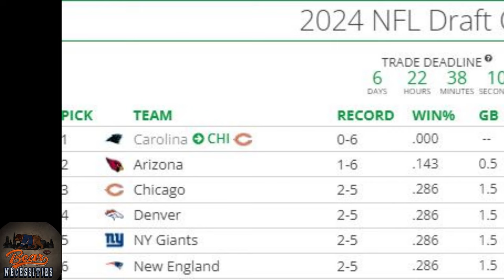Chicago Bears Win Big Behind Tyson Bagent's Debut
00:00 Intro
00:11 The Bears Found Something In Tyson Bagent
03:37 D'Onta Forman Needs To Play Every Game!
05:08 Has The Defense Officially Turned The Corner?
07:28 Jaylon Johnson Had Himself A Game
08:33 Bears Still Hold Two Of The Top 3 Picks In The 2024 NFL Draft
10:09 Final Thoughts

John gives you his 5 biggest observations following the Bears first home victory at Soldier Field in more than a year. Tyson Bagent played great, is it too soon to consider him as the viable option moving forward? Why was D'Onta Foreman a healthy scratch this season? He's been impressive in two back to back games. Has the Bears defense officially turned the corner now that Matt Eberflus has been calling the plays? Also does Jaylon Johnson deserve an extension with the Bears or is he still a prime trade candidate ahead of the NFL trade deadline? This is a Bears vent session. All are welcome

This is the Bear Necessities Podcast